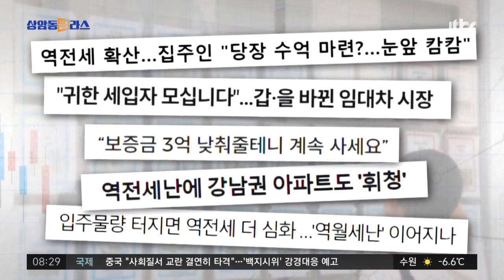'을'된 집주인…'공포의 12월' 역전세난 더 심해진다? (김인만 소장) / JTBC 상암동 클라스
당장 내 돈이 되는 지식 '머니 클라스' 시간입니다. 저 같은 '경알못' 경제를 잘 알지 못하는 사람도 재밌고 쉽게 즐길 수 있는 경제 코너를 꿈꿉니다. 오늘(30일)의 키워드 먼저 보시죠. ''을' 이 된 집주인' 최근 부동산 시장에서는 특이한 상황이 일어나고 있습니다. 저는 무조건 집을 갖고 있는 사람이 갑(甲)일 줄 알았는데, 오히려 요새는 세입자가 갑(甲)이 됐다고 합니다. 심지어 집주인이 '제발 우리 집에 들어와 달라'며 세입자에게 빌고 있는 상황이라는데요. 이런 현상 왜 일어나게 된 건지, 또 이때 세입자들은 어떻게 해야 할지 오늘의 키워드 ''을'이 된 집주인' 가지고 얘기 나눠보겠습니다.

■ 인용보도 시 프로그램명 'JTBC 상암동클라스'를 밝혀주시기 바랍니다.
■ 방송 : JTBC 상암동클라스 / 진행 : 이가혁